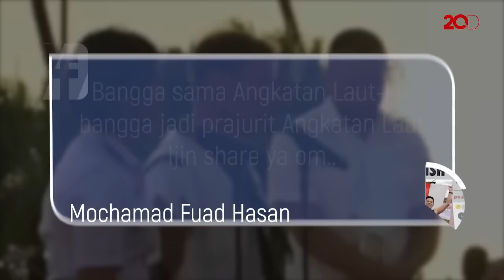Keren! Lagu Akad Dinyanyikan Tentara RI, AS dan Australia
Ternyata lagu 'Akad' milik Payung Teduh tidak hanya diminati masyarakat dalam negeri, tapi juga luar negeri loh. Tak terkecuali tentara AS ini.